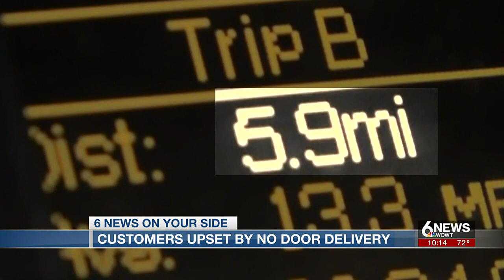Ashland residents frustrated over no front-door delivery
Ashland residents are frustrated over no-door delivery from the Postal Service.